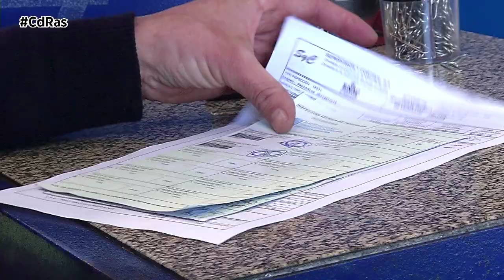PASOS A SEGUIR PARA LEGALIZAR UN FURGÓN CAMPER | By CdRas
Lo que necesitamos para poder tramitar la homologación de un vehículo camper para la ITV, es muy simple. Lo primordial es contactar con INAGA homologaciones, para asesorarte y realizar la legalización. Donde al contactar con ellos, lo primero que hará su equipo de técnicos, será hacerte unas preguntas para conocer la idea que llevas en mente.
Con la documentación que te ha proporcionado Inaga homologaciones, es importantísimo acudir a ITV en los próximos días. La homologación del vehículo finaliza cuando se pasa una inspección de reformas en ITV y tras la anotación en ficha técnica de la furgoneta de todas las modificaciones realizadas en el vehículo. Por lo que, si cuando se recibe la documentación la guardas en un cajón o en la guantera, no te servirá de nada.
Por tanto, al recibir la documentación, el paso siguiente será pedir cita para ITV para REFORMA ya que no vale la habitual ITV periódica. Es muy interesante que antes de pedir cita, preguntéis por el plazo de inspección de esa ITV, porque puede ocurrir que esté saturada y te ofrezca un plazo superior al de otra ITV que se encuentre no demasiado lejos. Hay que tener en cuenta que esta ITV de reforma tiene también un coste. Se pagará una tasa que puede oscilar entre los 40 y 90 euros normalmente.